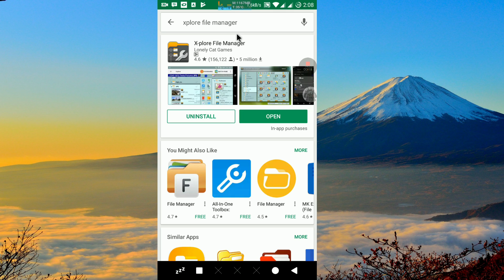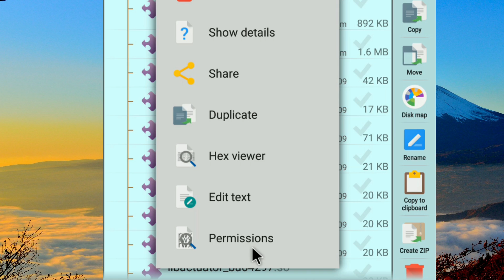How to Easily Change Android File Permissions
This video will show you how to easily change Android system file permissions from read only (R/O) to Read / Write (R/W) and vice versa. Or you can change from 644 to 777 permissions, etc.

App: X-Plore File manager by Lonely Cat Games

Note:
I made this video because someone ask how to change (libmmcamera2_sensor_modules.so) file permission to fix Error on Camera Xiaomi Redmi Note 3 Pro (Snapdragon edition) that using Android Nougat 7.1 custom rom.